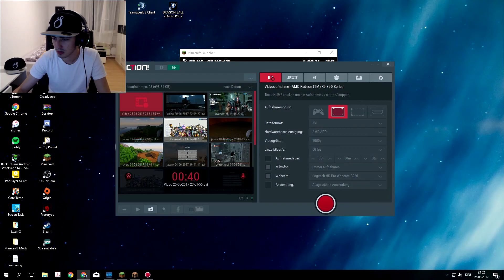Let's Play Minecraft | Folge 041 - Das Lagerhaus und die spontane Entscheidung!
Ein neuer Tag ein neue Entscheidung.

Folge 41 von Let's Play Minecraft mit Sorano, hoffe das Video hat euch gefallen. Next Episode ist in Arbeit.

Gruss Euer Sorano

Shaders:
Shaderspack: KUDA Shaders v6.4.56

«MINECRAFT»
Open World Bastelbox von Mojang (2010)

VERWENDETES TEXTURENPACK:

Adventure Craft 1.11 von Delta Craft